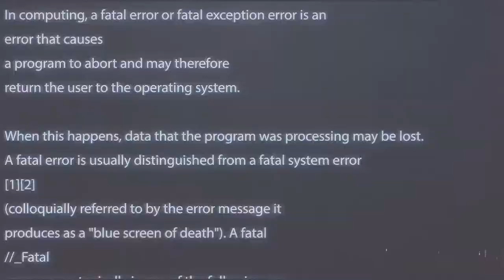E-Drive Feast тесла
🤩Ось такі МегаВраження від першої в регіоні виставки-конференції з питань розвитку електромобілів, енергоефективних технологій та зарядної інфраструктури 🔋🔌🛣️🚗 e-Drive DniproTech Fest!
Це було – 🔥
Без наших партнерів це було б неможливо: FLASH ETL GROUP ecovision Зарядні станції для електромобілів ТОВ "Елекар Групп". Ukrautoimport Клуб "Электро-Автосам" Chenbau Kim EDS Energy Star EV EV_service Docyke BikeBox elektromobil.in.ua